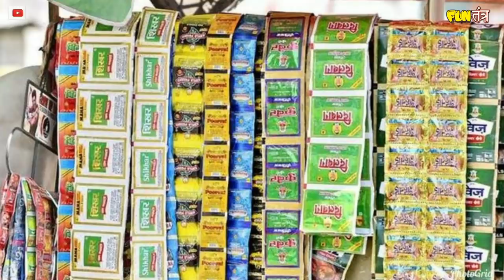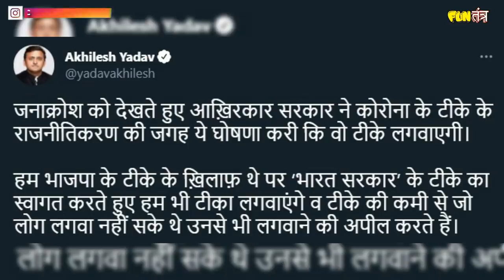लोगों को डराएंगे, खुद Vaccine लगवाएंगे? | Covid 19 Vaccination | Covaxin | Sputnik V | RJ Raunak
You're watching Fun-तंत्र with RJ Raunac aka Baua.

आप देख रहे हैं RJ रौनक aka बऊआ के साथ Fun-तंत्र!